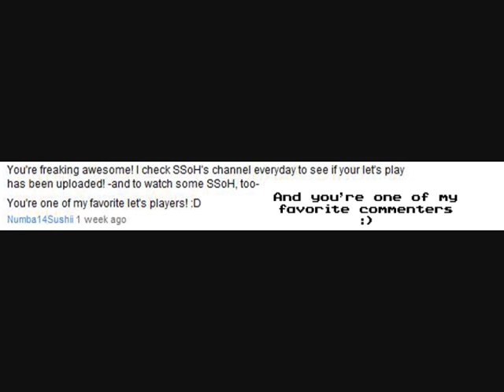Let's Play A Super Mario Thing Episode 7: Chocolate Lag by SSBBphenom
A whole castle full too.